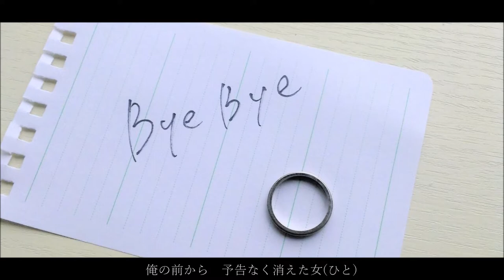夜の大東京 / Koji Oikawa 【及川公志 MUSIC★ENTERTAINMENT 公式】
夜の大東京（歌詞）

タワーの窓から　見下ろす街の灯は
今の俺には　あまりにも眩しすぎる

訳も聞けず　訪れた別れに
心はまだ　暗く閉ざされたまま

何気ない日の朝に　メモだけ残して
俺の前から　予告なく消えた女（ひと）

いつも　いつも　恋しさをあれほど
互いに交わし合ってた仲なのに

強がって見せても　本当は人一倍
寂しがり屋だってことを　解ってるから

すごく　すごく　心配になってる
俺の気持ちだって　解ってるだろう

夜中に一人きり　見渡す東京ベイの
静けさが　なおさら　切なさを募らせる

きっと　きっと　この広い都会のどこかで
幸せをつかんでいると　信じて

この動画の画像にはShibaoさん他からご協力をいただいています。

Great Tokyo at Night (English translation)

The city lights overlooking the tower window.
Too dazzling for me now.

For the farewell that came without being able
 to hear the reason.
My heart is still dark and closed.

On a casual morning, a woman left only the
 note paper, and she disappeared from my front
 without notice.

Always, even though we've loved each other
 very much.

Even if you show strong, I know that you're
 actually lonely person more than anyone else.

You also know my feelings that I'm very worried
 about you.

The tranquility of Tokyo Bay overlooking alone
 in the middle of the night.
That makes me even more sad.

I'm sure you live somewhere in this big city.
I believe you have happiness.